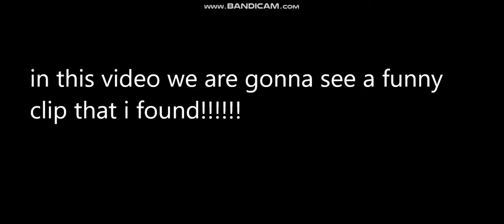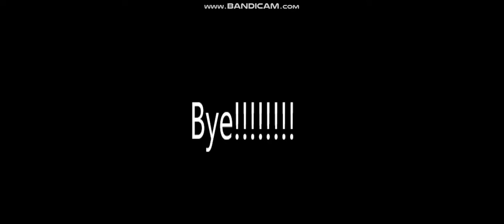Camper No Camping - Phantom Forces